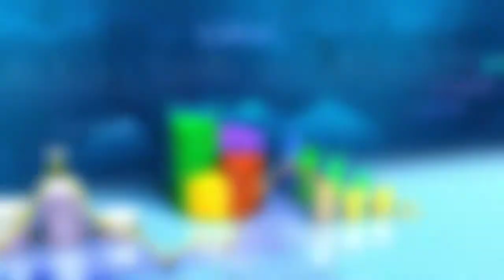free stock footage of economic graph